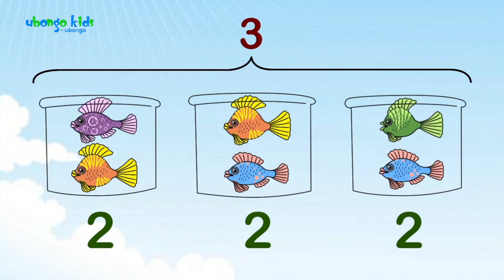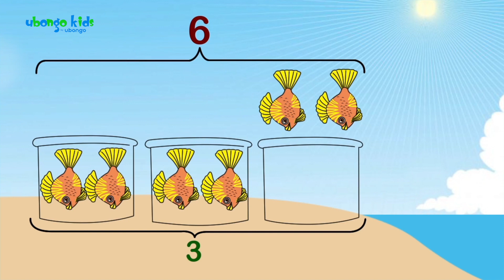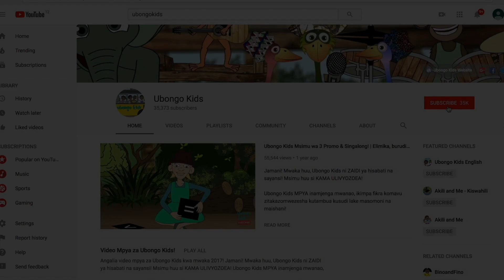Jifunze maana ya theluthi! | Darasani na Ubongo Kids | Katuni za Kiswahili